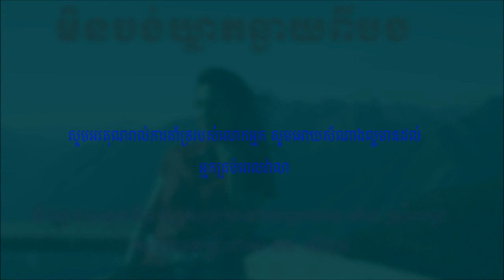មិនចង់ឃ្លាតឆ្ងាយពីបង TANG SREYPECH - ORIGINAL SONG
ORIGINAL SONG .THANK YOU FOR YOUR SUPPORT